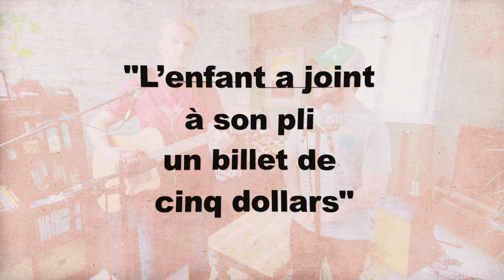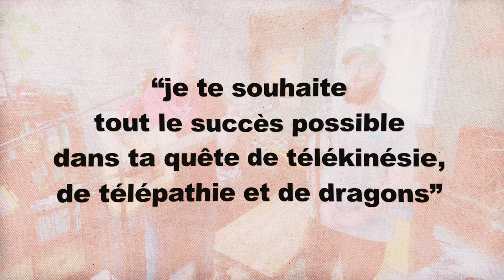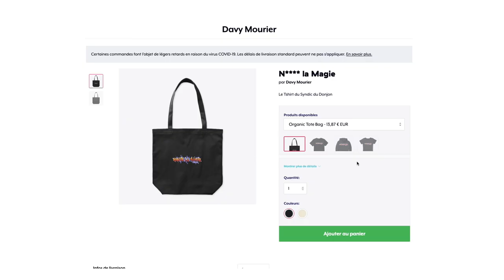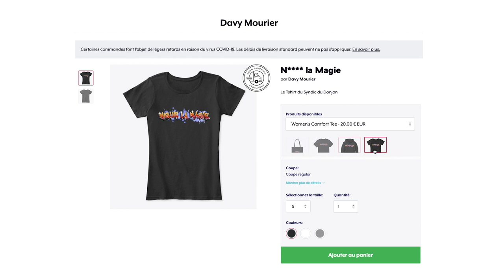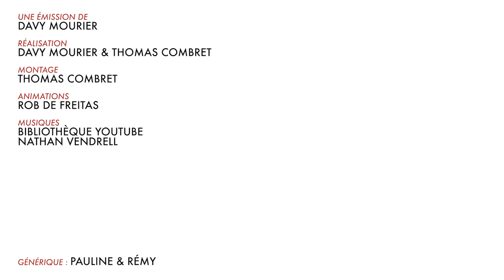BADNEWS #71 - Spécial OEUFS DE PAQUES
Un grand merci à vous tous pour les 150K vous êtes fous... Mais on veux au moins 200k hein :) alors parlez en a vos amis :)